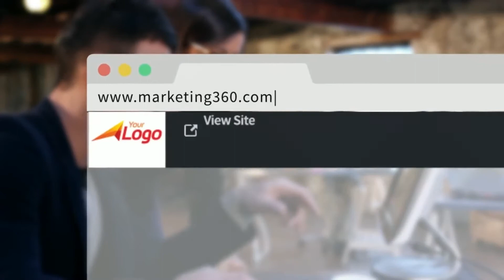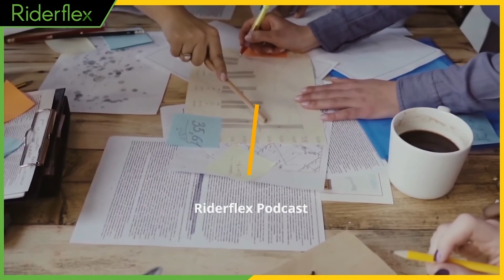Riderflex Podcast - Guest Interview #176 - Marcus Cooksey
Marcus Cooksey, CEO at Duke AI, gives advice to aspiring entrepreneurs.

Take the hard projects at your current job and learn as much as you can. Test yourself and be ready for when you take that leap. Start that business as soon as you can.

Marcus has 25 years of software development experience, along with a broad range of expertise related to embedded systems design and software development of real-time applications.

DUKE-AI, LLC was founded to assist owner operators in the trucking industry to simplify accelerated payments, file storage, and IRS tax compliance while over the road. The requirements for DUKE were based on the constraints Professional Truck Drivers are faced with.

On the Riderflex podcast, CEO Steve Urban interviews some of the most successful entrepreneurs, CEO's, and business leaders. Hear them tell the "REAL" stories of what it's like to start and lead businesses.

If you have a great story that could encourage others, let us know.

Riderflex is a national, Colorado based, premier headhunter, RPO and employment agency; recruiting and searching the top talent for staffing teams.